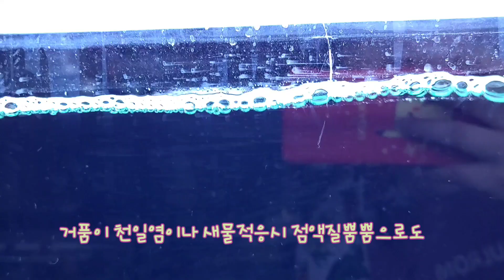EP.15 금어항에 거품이난다?!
울산수족관 물롬 금붕어 분양